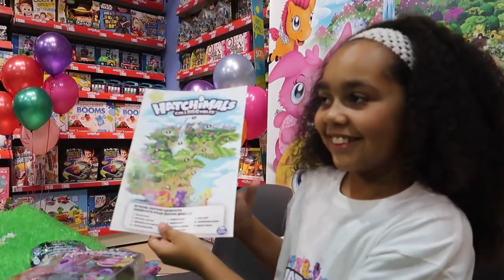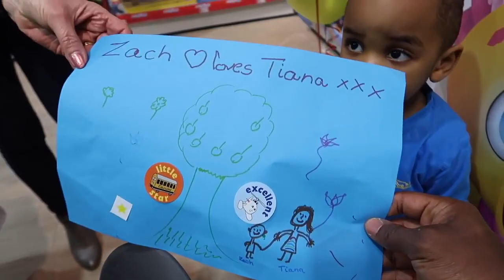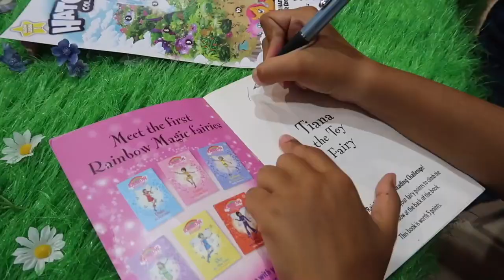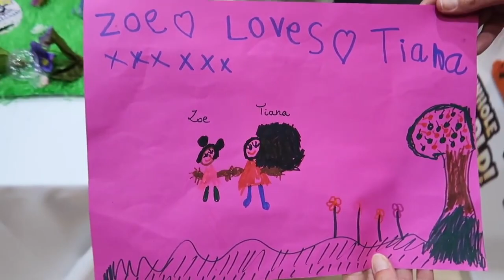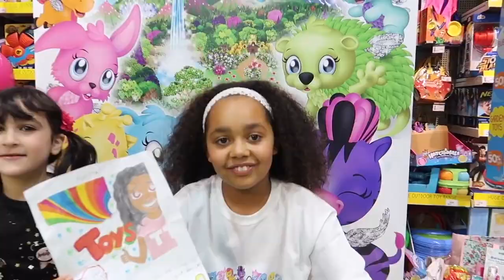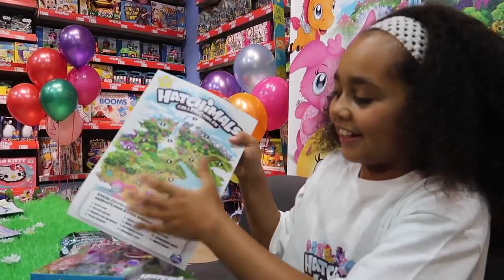NEW Hatchimals CollEGGtibles! Birmingham Meet And Greet